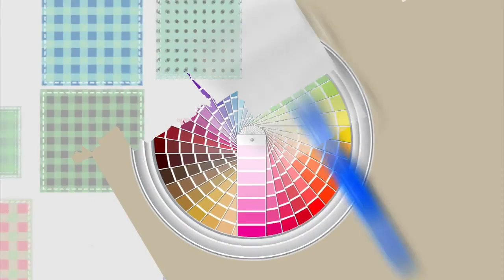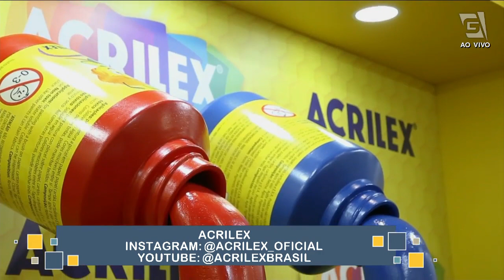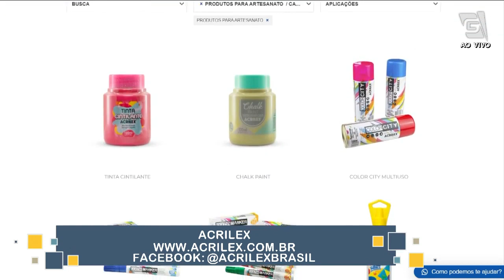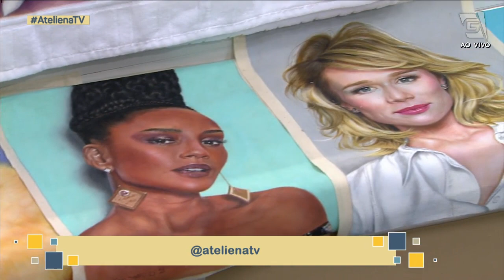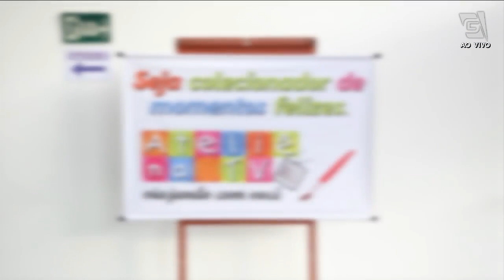FLOREIRA E PINTURA EM TECIDO COM HORTÊNSIAS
Hoje em nosso programa teremos muita arte com os professores Lina Mellão e Fábio Marques

Usando os produtos da @acrilexbrasil 😍